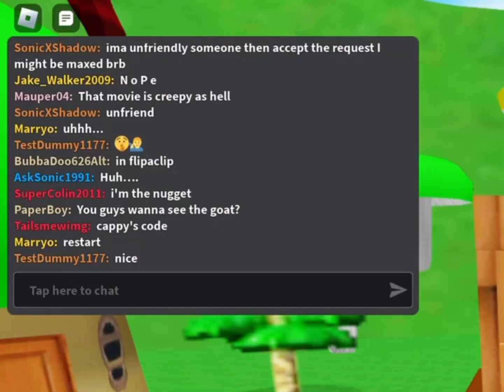How to make remastered ᗯᗩᖇIO!! In regular 64 (Roblox)